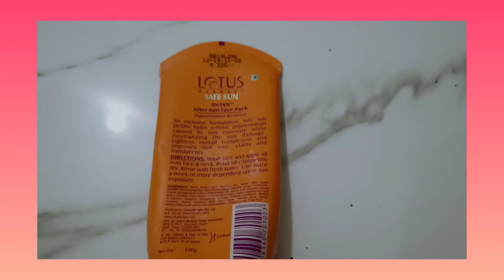review Lotus herbals safe sun detan after sun face pack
Lotus herbals safe sun detan